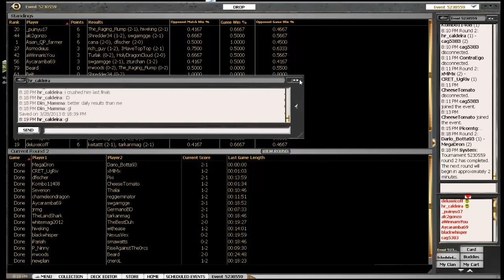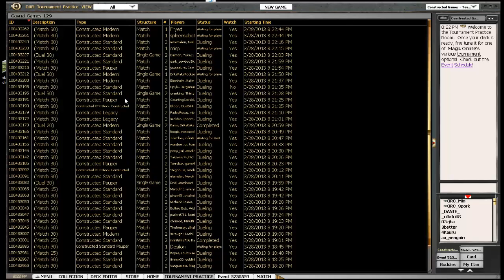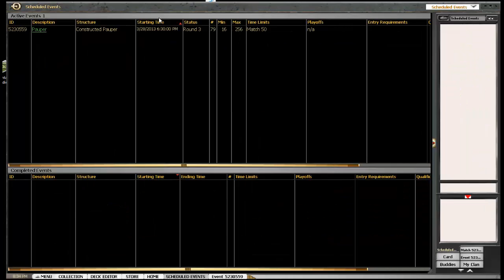Pauper Daily 5230559 Burn vs Affinity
Third round vs Giarola and his affinity deck